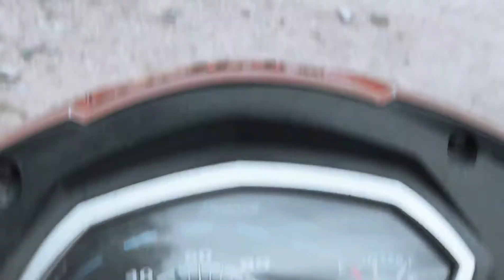VLOG - 1 31-05-2021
my area Vlog